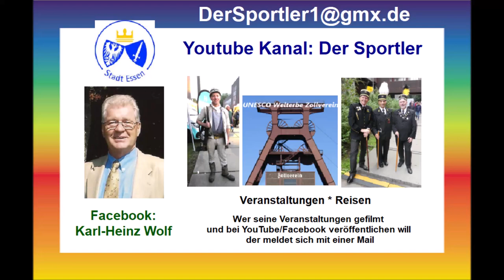Tunesien * Hammamet * Hotel Les Orange * Saxophonspieler Professor der Musik grüßt Paul in Hochmoor